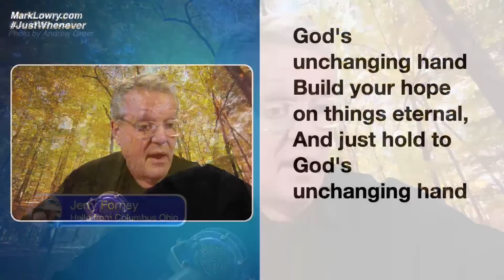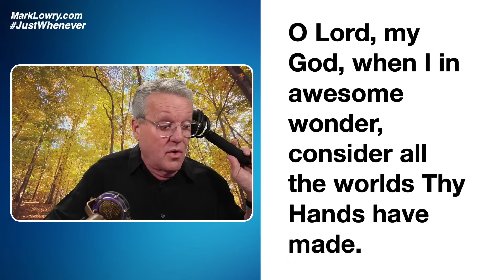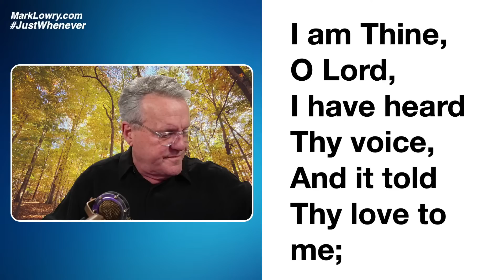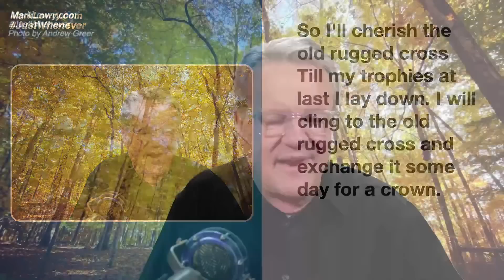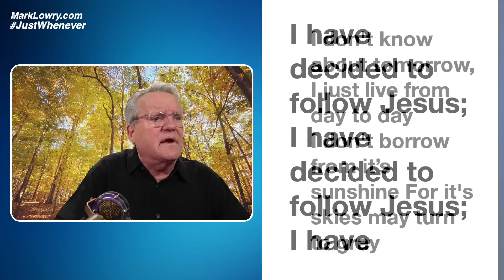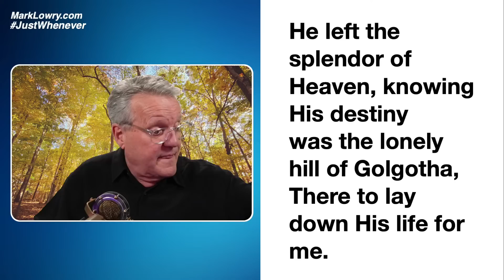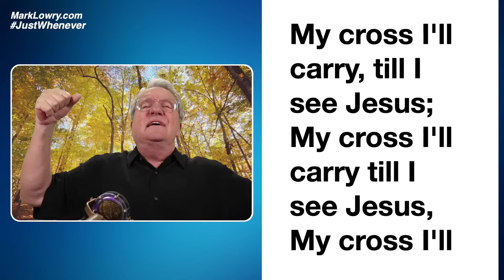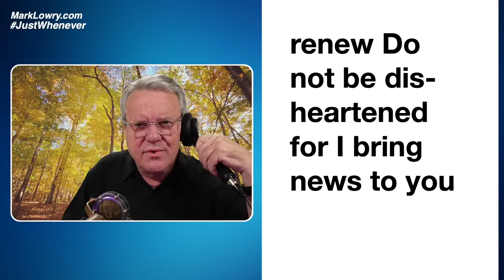10-26-22 MarkLowry is LIVE on JustWhenever now! Let's sing!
10-26-22 MarkLowry is LIVE on JustWhenever now! Let's sing!